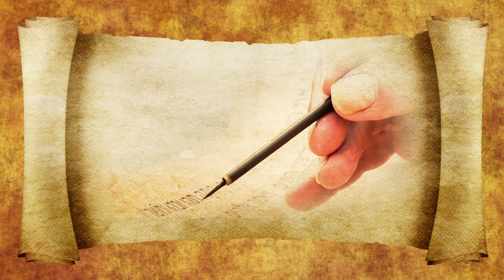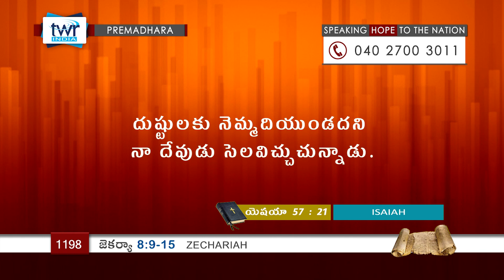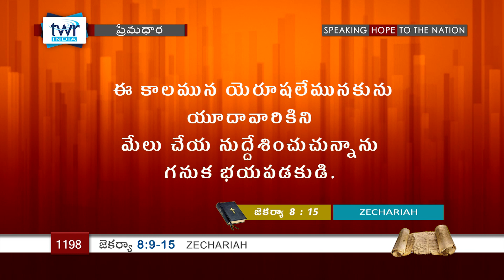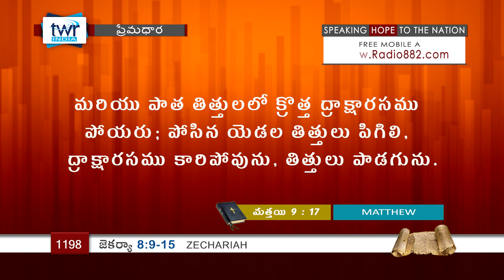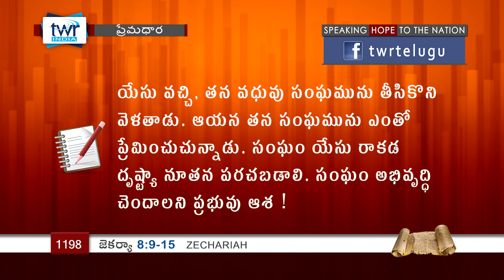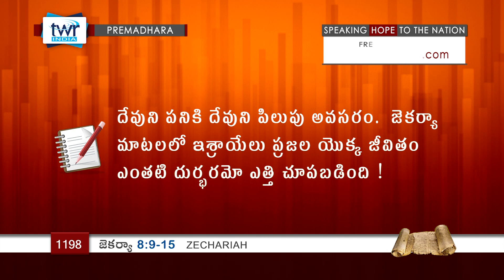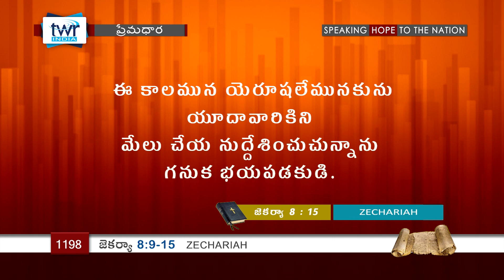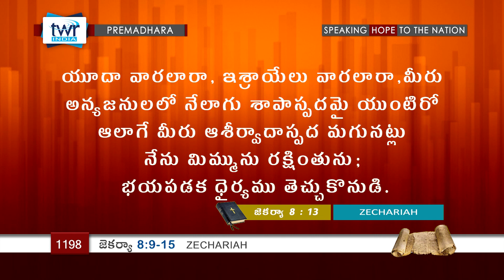TTB జెకర్యా 8:9-15 (#1198) Telugu Bible Study Premadhara RRK